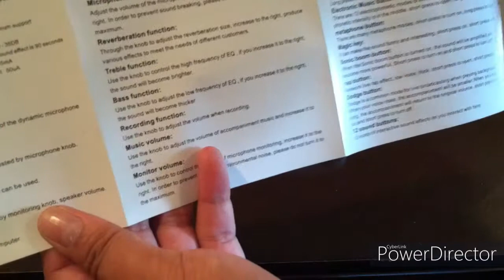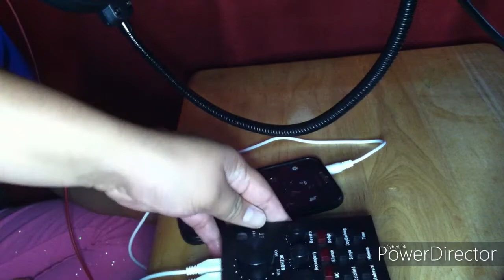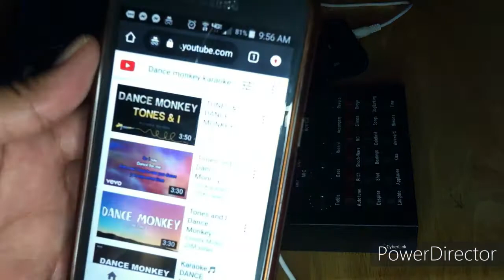Episode #15 Unboxing of V8 Sounds Card and Microphone Condenser.How to install and set up recording.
Correction lang sa pag set up ko sa recording may nasabi ako doon na  live 1 mali po yon..,LIVE 2 po sya pag nag record ka sa kanta.